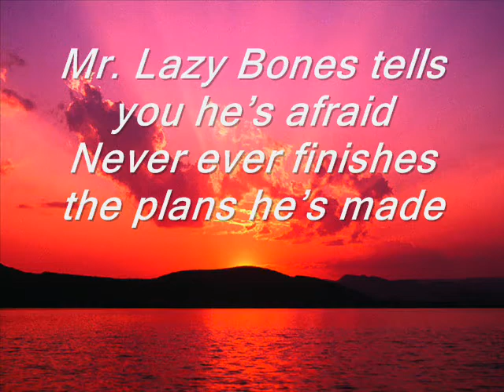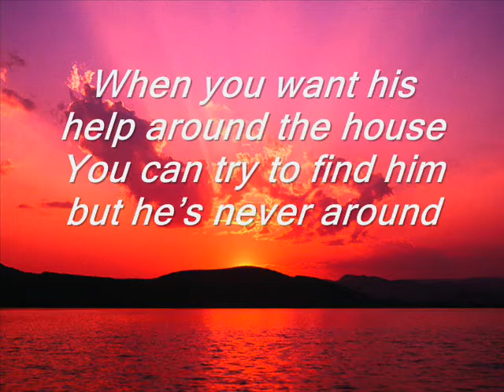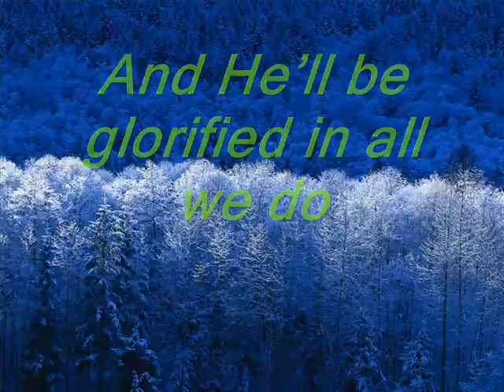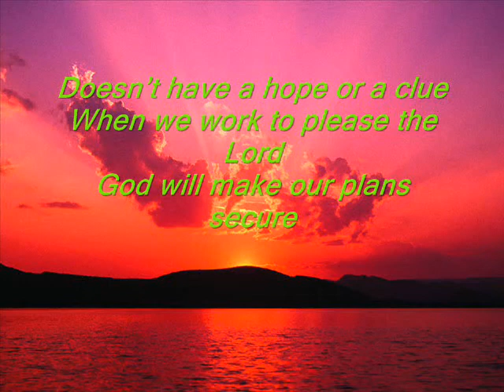Lazy Bones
Walking with the Wise Album
Sovereign Grace Music